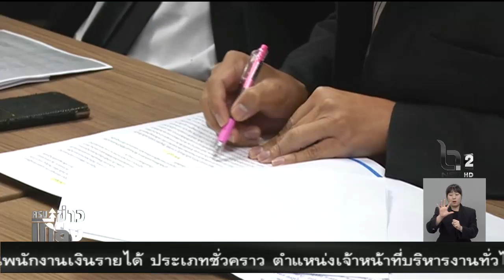สอบเส้นทางการเงิน เครือข่ายปล่อยกู้นอกระบบ